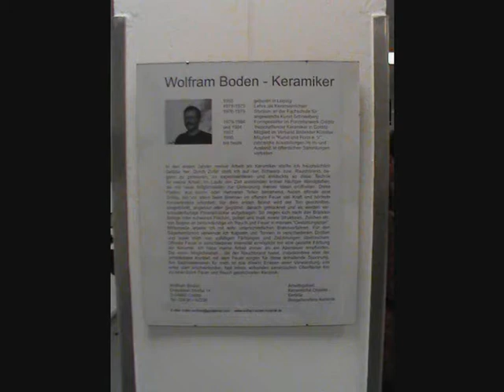Wolfram Boden im ART FORUM Burgstädt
am 5.märz 2015 fand die vernissage der ausstellung "rauchbrandkeramik" im ART FORUM in burgstädt statt. zur musikalischen untermalung ertönten didgeridoo-klänge von Erik Knäschke. die besucher konnten zu den beeindruckenden werken und ihrer herstellung den künstler Wolfram Boden ausführlich befragen.